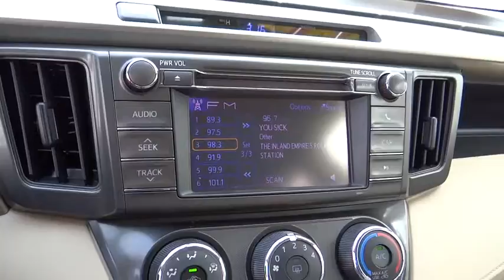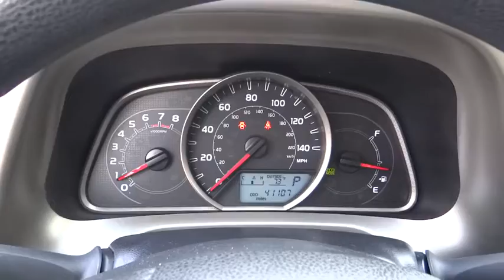2013 Toyota RAV4 used, Ontario, Corona, Riverside, Chino, Upland, Fontana, CA 2071212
2013 Toyota RAV4

Crown Toyota
1201 Kettering Drive